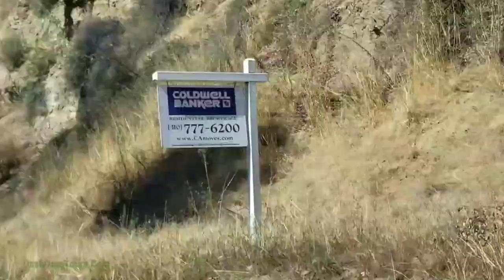Los Angeles Driving Tour: Laurel Canyon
111 Places in Los Angeles That You Must Not Miss:

that probably could be filmed anywhere and has little to do with the geographic location.

Laurel Canyon is a neighborhood and canyon located in the Hollywood Hills region of the Santa Monica Mountains,

Laurel Canyon

Around 1920, a local developer built the Lookout Mountain Inn at the summit of Lookout Mountain and Sunset Plaza roads, which burned just a few years after opening.[citation needed]

Now a vacant lot, the corner of Lookout Mountain Avenue and Laurel Canyon Blvd (2401 Laurel Canyon Blvd)
is where the famous 1915 "Log Cabin" mansion stood, with its 80-foot living room, floor to ceiling fireplace, bowling alley and indoor sunken swimming pool.

It was once occupied by silent film star Tom Mix

but spent years on the rental market. In 1968 it was rented by Frank Zappa who turned it into a recording studio and celebrity hangout.
However, Zappa moved out after six months. The house burned to the ground on Halloween 1981.

Directly across the street, at 2400 Laurel Canyon Blvd., is site of the home, long-gone, that magician Harry Houdini may have rented around 1919. It was originally the Walker estate.

Laurel Canyon found itself a nexus of counterculture activity and attitudes in the 1960s, becoming famous as home to many of L.A.'s rock musicians, such as Frank Zappa; Jim Morrison of The Doors; Carole King; The Byrds; Buffalo Springfield; Canned Heat; John Mayall; members of the band The Eagles; the band Love; Neil Young; and Micky Dolenz & Peter Tork of The Monkees. Tork's home was considered one of Laurel Canyon's biggest party houses with all-night, drug-fueled sleepovers well attended by the hippest musicians and movie stars of the era.

John Phillips of the Mamas & the Papas took inspiration from their home in Laurel Canyon in the song "Twelve Thirty" a.k.a. "Twelve Thirty (Young Girls Are Coming to the Canyon)", released in 1967.

In 1968, John Mayall recorded and released Blues from Laurel Canyonbased on his experiences on a vacation earlier that year.

Famed photographer Henry Diltz was also a resident and used the scenic Canyon backdrop for many of his historic photos of rock musicians casually socializing. Several of his photos became iconic representations of the 1960s & 1970's West Coast music scene and many others became famous album sleeve covers (such as CSN's debut album: Crosby, Stills & Nash - photographed in nearby West Hollywood).

Joni Mitchell, living in the home in the Canyon that was immortalized in the song, "Our House" (1970), written by her then-lover Graham Nash, would use the area and its denizens as inspiration for her third album, Ladies of the Canyon (1970). Crosby, Stills, and Nash are reputed to have first sung together in her living room.

Musician J. Tillman has said that his output under the moniker Father John Misty was partly inspired by a relocation to and personal reinvention in Laurel Canyon. The song "I Went to the Store One Day," from his 2015 album I Love You, Honeybear, recounts the story of how Tillman met his wife, Emma, in the parking lot of the Laurel Canyon Country Store.

On July 1, 1981, three members and one associate of the Wonderland Gang, so-called because they were based at 8763 Wonderland Avenue, died in the Wonderland murders (also known as the "Four on the Floor murders" or the "Laurel Canyon murders"). Salon reports: "The massacre took place just down the street from what was then the home of Jerry Brown, who was California’s governor at the time. And 8763 Wonderland Ave. itself is said to have been inhabited at one time by Paul Revere and the Raiders."

Laurel Canyon